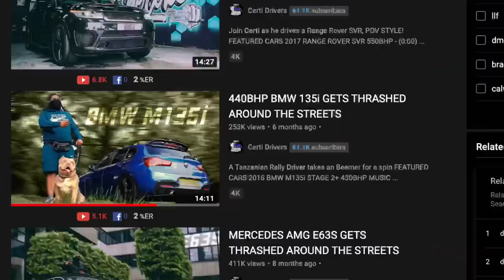REACTING TO CERTI DRIVERS!!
Original Video